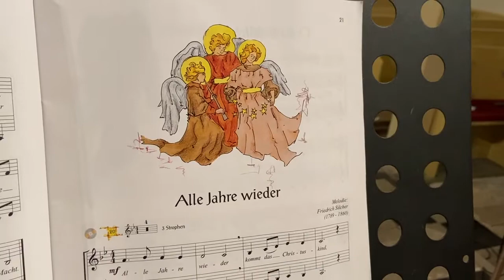11. Adventskalender-Türchen: Brass Kids "Alle Jahre wieder"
Dieses Weihnachtslied kennt jeder: "Alle Jahre wieder". Heute spielen es uns die Brass-Kids in der St.-Moritz-Kirche. Die Brass-Kids sind das Nachwuchsensemble des Posaunenchores und werden von Johannes Kronfeld unterrichtet. Hier können Kinder zwischen ca. 9 und 14 Jahren erste Erfahrungen im gemeinsamen Ensemblespiel machen.